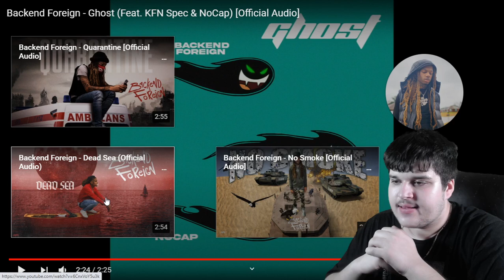Backend Foreign , KFN Spec , NoCap - Ghost (Official Audio) REACTION